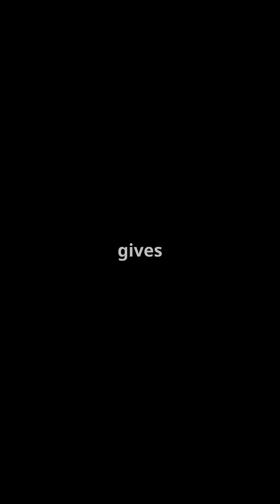UV Protected vs Polarized Sunglasses: Which one is better ?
UV Protected vs Polarized Sunglasses: Which one is better for your eyes